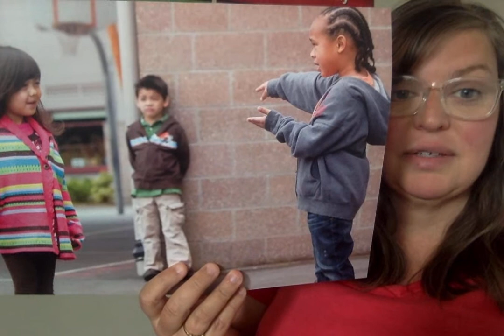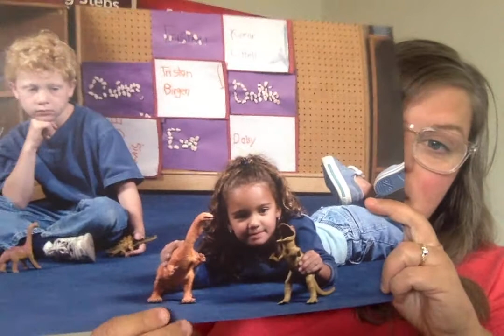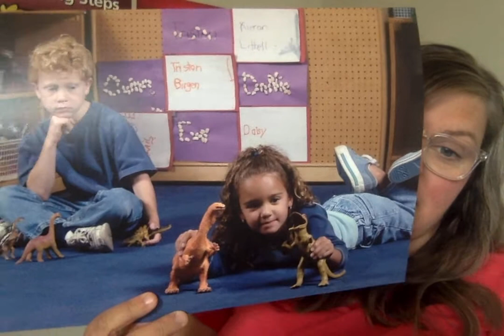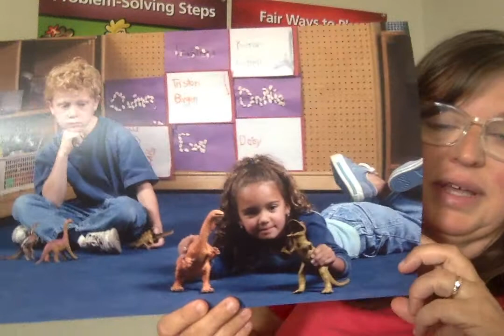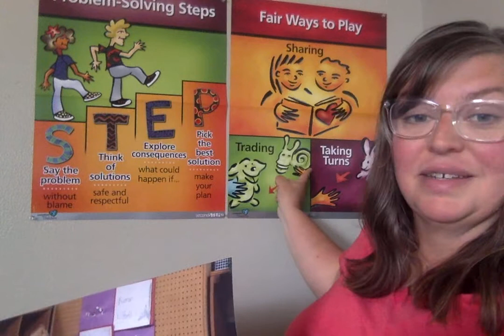Fair ways to play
Miss Tami teaches a lesson on playing fairly with others.